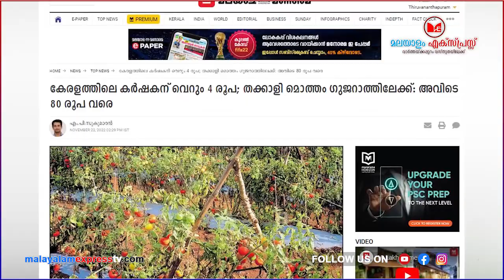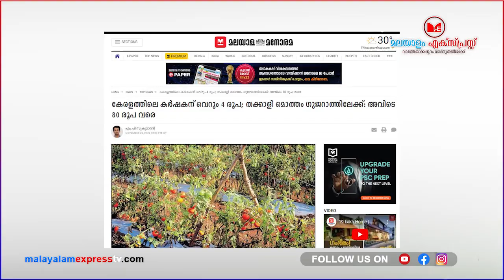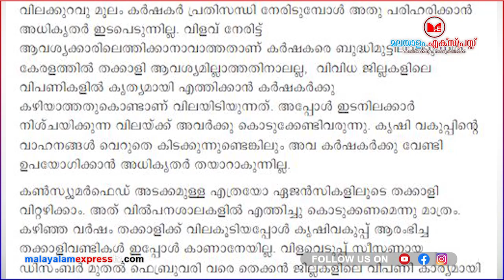മോദിയായിരുന്നു ശരി.. കേരളത്തിലെ കർഷകർ നെട്ടോട്ടമോടുന്നു!! |News|Kerala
മോദിയായിരുന്നു ശരി.. കേരളത്തിലെ കർഷകർ നെട്ടോട്ടമോടുന്നു!!